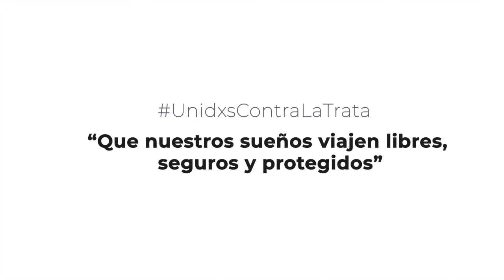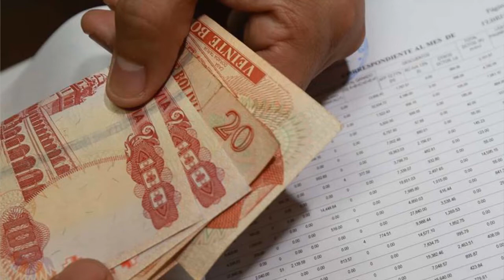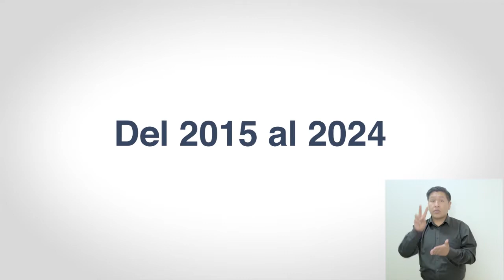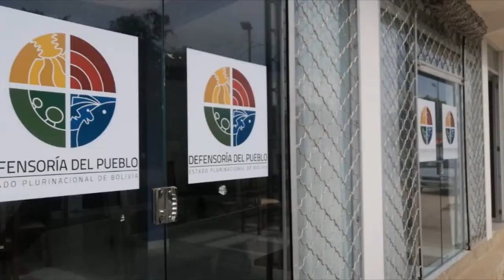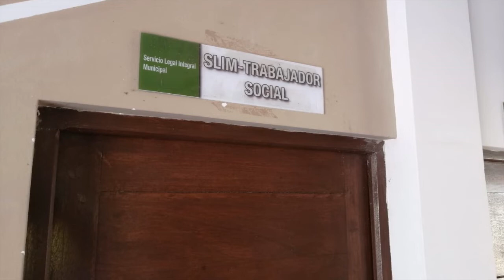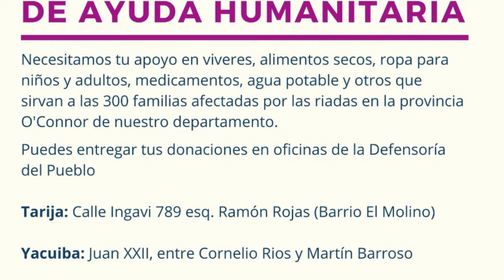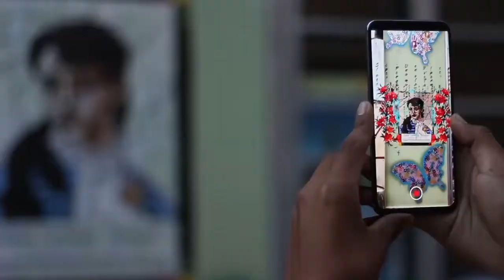DP-Noticias El Informativo de los DerechosHumanos 23-02-2022